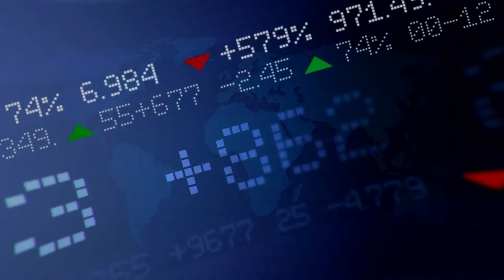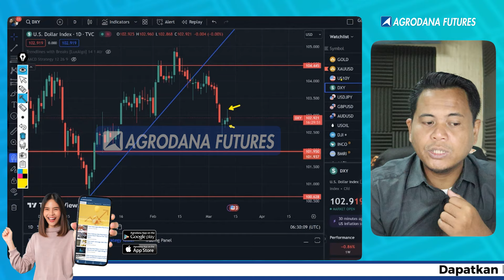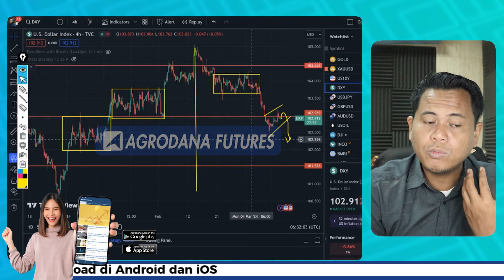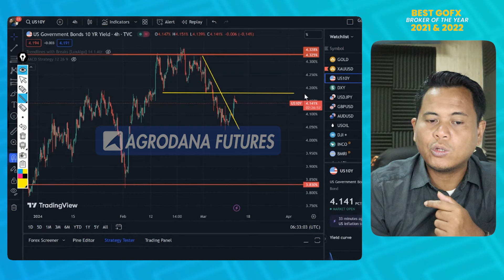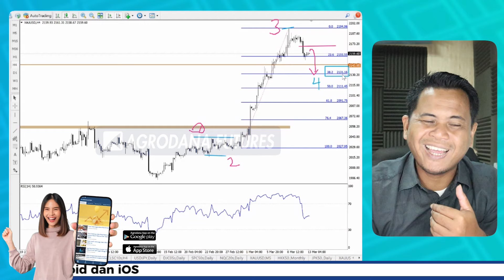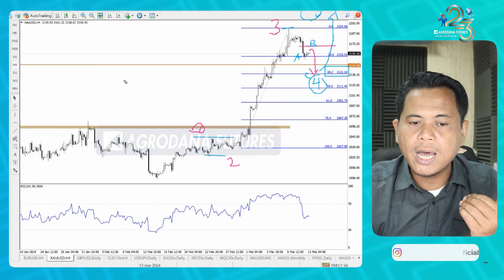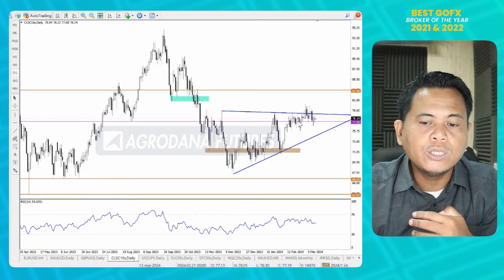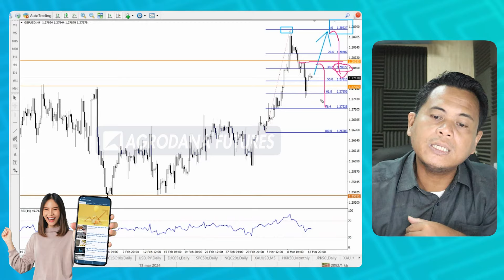Emas Turun Koreksi atau Reversal Sejauh Mana-Technical Analysis 13 Maret 2024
00:00 Agrodana Technical View
00:12 Disclaimer!!!
00:20 Opening
00:46 Analisa Grafik WEEKLY US DOLLAR
01:45 Analisa Grafik DAILY US DOLLAR
03:10 Analisa Grafik H4 US DOLLAR
04:47 Analisa Grafik H4 US GOVERNMENT BONDS
05:13 Analisa Grafik H1 GOLD (XAUUSD)
06:22 Analisa Grafik H4 GOLD (XAUUSD)
08:18 Analisa Grafik DAILY GOLD (XAUUSD)
10:07 Analisa Grafik H4 CRUDE OIL (CLSC10s)
10:35 Analisa Grafik DAILY CRUDE OIL (CLSC10s)
10:54 Analisa Grafik DAILY GBPUSD
11:26 Analisa Grafik H4 GBPUSD

Yuk Buka Akun Trading Kalian di :
Cek Website Agrodana Futures di :
IKUTI UPDATE ANALISA KAMI DI :
Update Analisa Teknikal  Harian :